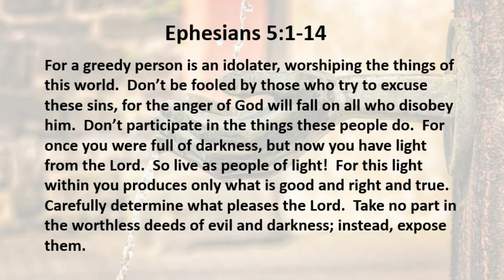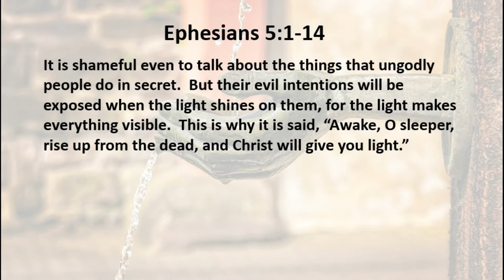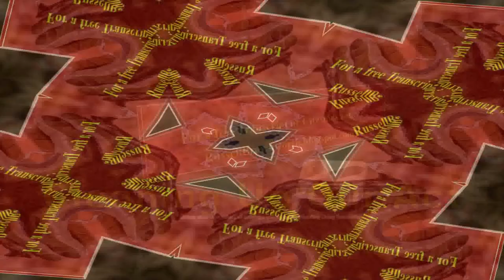1 27 20 Cleaning Up Our Act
How many sins does it take to make a sinner?